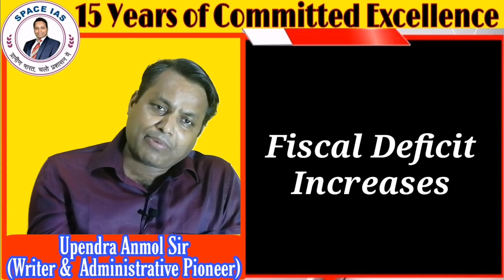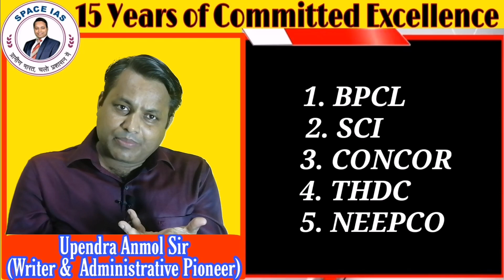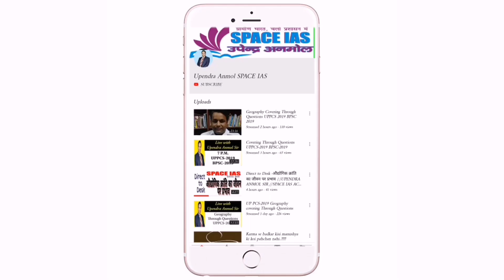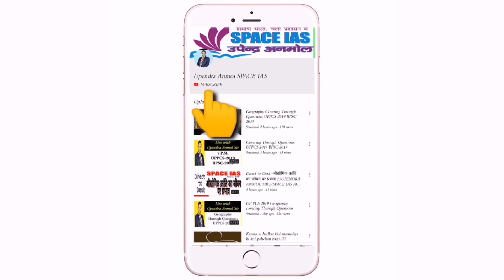Biggest Disinvestment || विनिवेश का सबसे बड़ा ऐलान || Upendra Anmol Sir|| SPACE IAS ACADEMY